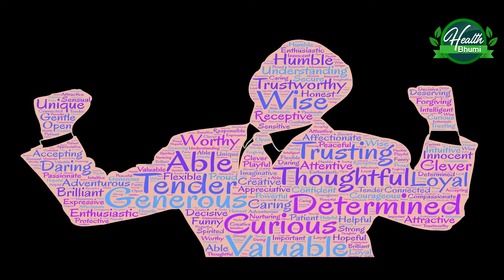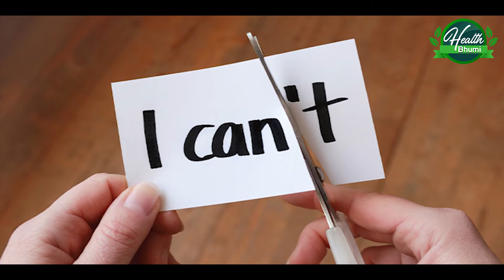|పిల్లల భవిష్యత్ బాగుండాలంటే ..ఇలాచేయండి|Bright future of children|Health Bhumi Tv | Dr.Ramachandra|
ప్రకృతి వైద్య నిపుణులు Dr RamaChandra ఆరోగ్య సలహాలు సూచనల కొరకు మా ఛానల్ ని SUBSCRIBE చేయండి.. LIKE చేయండి.., మరింత మందికి ఈ వీడియోలు సహకారం కావొచ్చు అందుకే షేర్ చెయ్యండి, మీ అభిప్రాయం ఏదయినా నిర్మొహమాటంగా కామెంట్ చేయండి.

For  more videos of Health Bhumi

ఎముకలు దృడంగా ఉక్కులా ఉండాలంటే

ఒంట్లో రక్త శాతం పెరగాలంటే ..

షుగర్ టాబ్లెట్స్ తో ప్రమాదం..

 డాక్టర్ రామచంద్ర డైట్ షీట్ .

ఈ ఒక్క జ్యూస్ తో షుగర్, థైరాయిడ్ తగ్గుతుంది.

 మోకాళ్ల నొప్పులకు ఆయుర్వేద చిట్కాలు.

రోజుకు ఎన్ని నీళ్లు తాగాలి.

 పిల్లల పెరుగుదలకు ఎలాంటి టిఫిన్ తినాలి ?

# Dr.Ramachndra videos# Health Bhumi#

-~-~~-~~~-~~-~-కుండ లాంటి పొట్ట తగ్గాలంటే||How to lose belly fat||Dr Ramachandra||Health Bhumi

బాణ లాంటి పొట్టను ఎలా తగ్గించుకోవచ్చో ఈ వీడియోలో వివరించారు డాక్టర్ రామచంద్ర గారు.
ప్రకృతి ఆరోగ్య సూత్రాలు పాటించడం వల్ల చాలా తక్కువ సమయంలో పొట్టను తగ్గిచుకోవచ్చని అంటున్నారు.